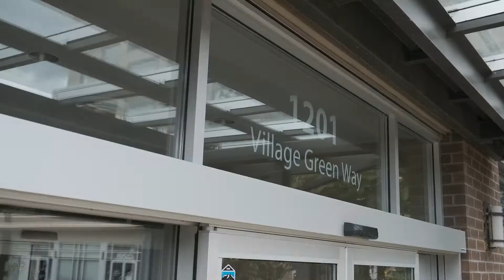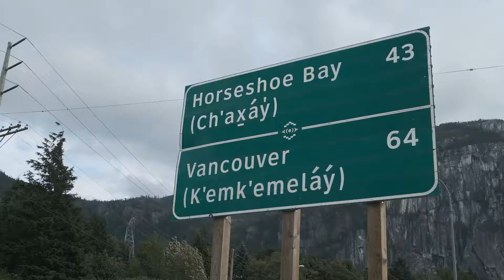Mountain View Condo By Chief Trail and Coastal Mountains 204 - 1211 Village Green Way Squamish BC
Beautifully Built one bed and den Concrete Building in Central Squamish - With expansive views of the chief and coastal mountains at the comfort of your own private spacious balcony. Large bedroom and den with glass door which can be used as a guest bedroom or office. Open kitchen concept for your daily use while enjoying all the natural light and Gas fireplace in your living room (N/G included in strata). Some of recent updates include New plank vinyl flooring, paint, Modern blinds with Black out blinds in bedroom for full privacy and daytime naps. Newer lighting fixtures throughout and Subway tile. Easy access to Hwy for your daily commute or getaway to Whistler. This is a fantastic place to call home, Book your showings Now! This one wont Last!!!